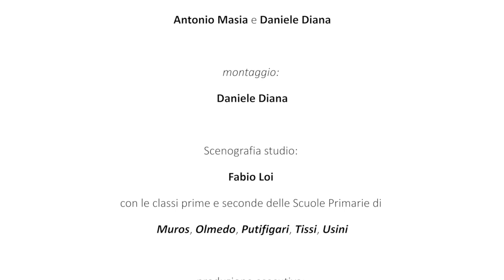Le buone notizie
Ci sono anche le buone notizie. Nelle nostre indagini abbiamo scoperto due novità che riguardano Sassari e Alghero: si diffondono le buone pratiche. Nel servizio parliamo del Centro di Riuso a Sassari e della novità dei dissipatori ad Alghero

Redazione di Tissi